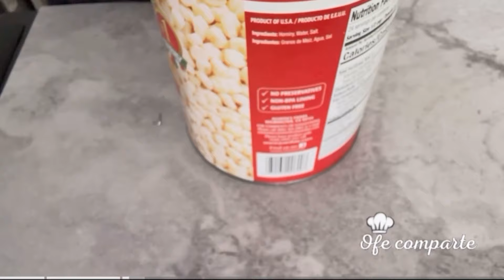Cómo Hacer Pozole Verde Casero tradicional!!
Es una sabrosa receta De pozole verde Mexicano, receta muy fácil de preparar!!